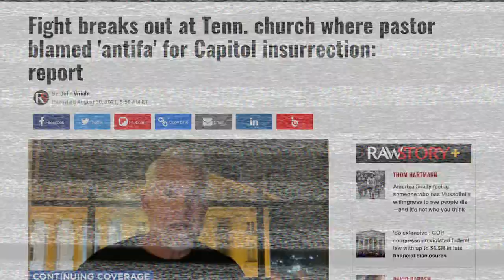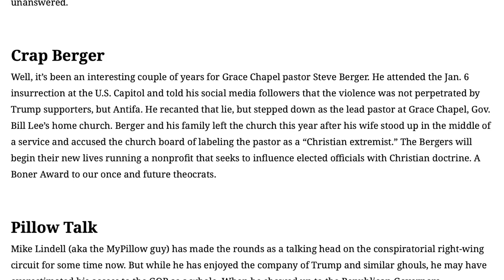PASTOR STEVE BERGER ENDORSES A CROOK AND TRAITOR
Boner Award winner, and icked out Grace Chapel pastor, Steve Berger anoints indicted crook Mark Meadows as a "national hero." Berger attended the Jan. 6 insurrection at the U.S. Capitol and told his social media followers that the violence was not perpetrated by Trump supporters, but Antifa. He recanted that lie, but forced out as the lead pastor at Grace Chapel, Gov. Bill Lee’s home church. Berger and his family left the church after his wife stood up in the middle of a service and accused the church board of labeling the pastor as a “Christian extremist” (if-the-shoe-fits). The Bergers began their new lives running a theocratic nonprofit that seeks to influence right-wing elected officials with Evangelical doctrine. .